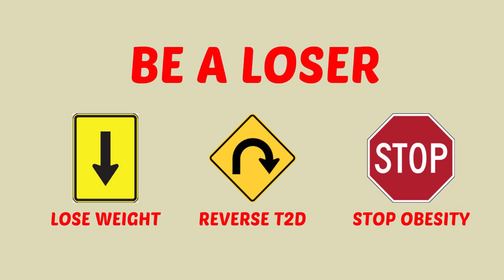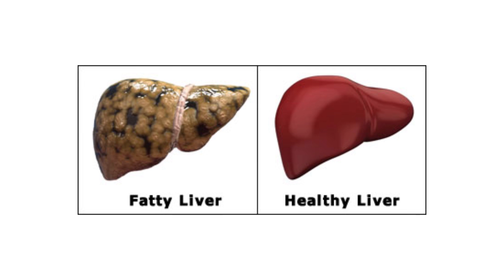What Causes Insulin Resistance?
T2D PART 5. In this video we discuss why Insulin Resistance is good. This is the body's natural method of protecting itself from excess insulin and glucose.

We also explain why current treatments for T2D are actually overcoming this natural defense and causing more harm to the diabetic.

As always we cite studies that support our statements.